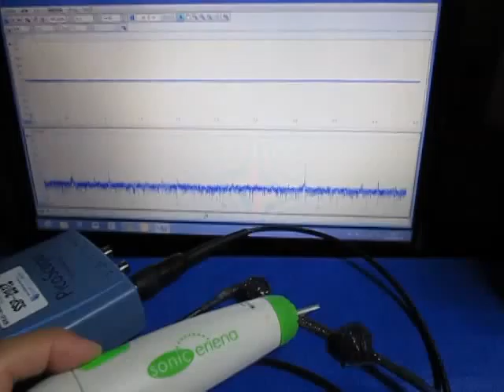超音波‹伝搬›実験 Supersonic wave experiment